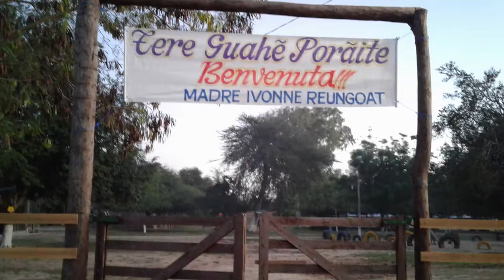Resúmen del Día 2 - Miércoles 18 de abril de 2018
Sor Yvonne viajó al Chaco Paraguayo, descendió en la Estancia San Andrés, en Ñu Apu´a. Una comitiva la recibió felices de tenerla entre ellos. Fue una celebración con jinetes, banderas, obras de teatro y mucho amor.
La recepción oficial fue en el Centro Educativo Monseñor Alejo Ovelar y una hora después Sor Yvonne tuvo un encuentro con los miembros de la comunidad educativa, con quienes compartió el almuerzo.